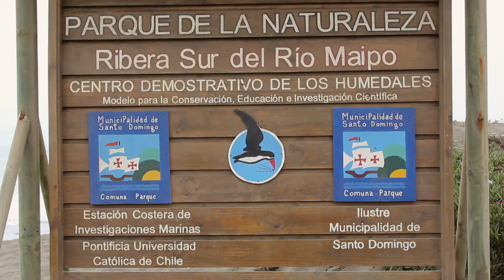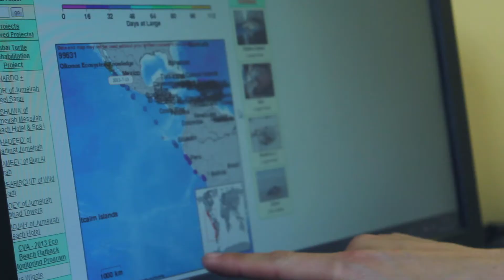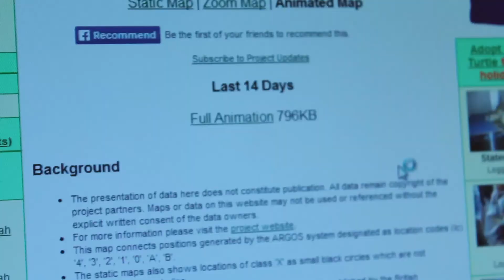Capítulo 4. Migraciones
Una de las características evidentes de las aves es su gran movilidad. En este capítulo se mostrarán estudios destinados a entender los desplazamientos de las aves, y las distintas tecnologías utilizadas para este fin.